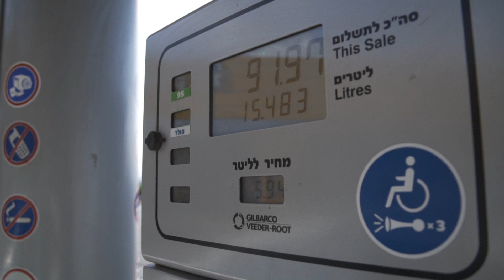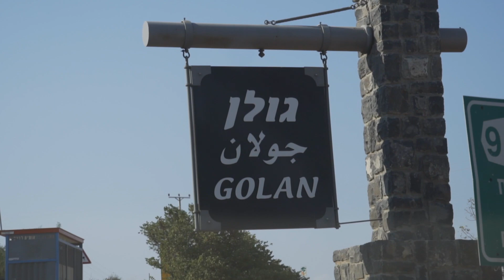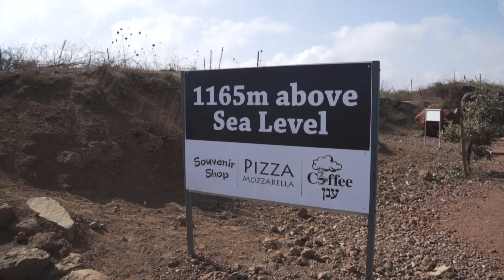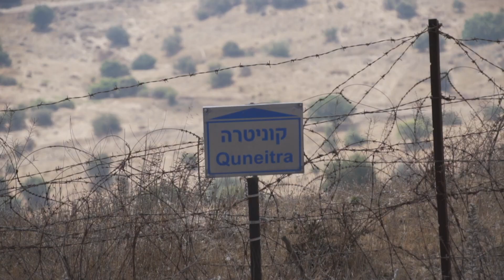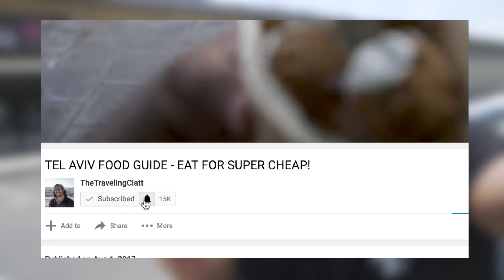GOING TO SYRIA! (heard gunshots!) - Golan Heights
GOING TO SYRIA! (heard gunshots!) - Golan Heights. Today we head to the Golan Heights Israeli Syrian Border. We go atop of moun Bental and look at Syria from afar. Also we introduce you Clatts to a Druze inhabitant of the Golan Heights and also hear some gunfire.